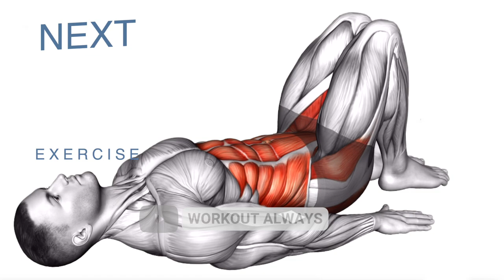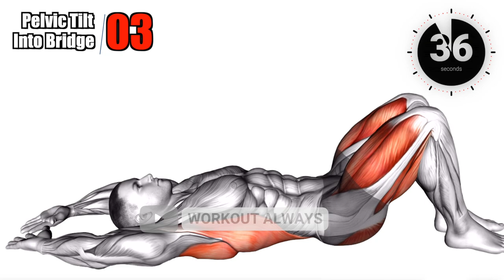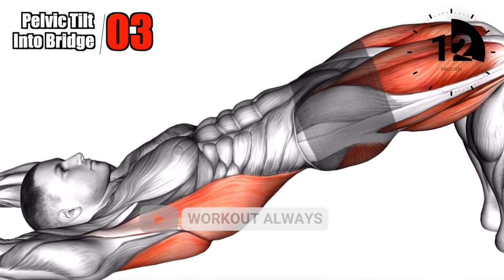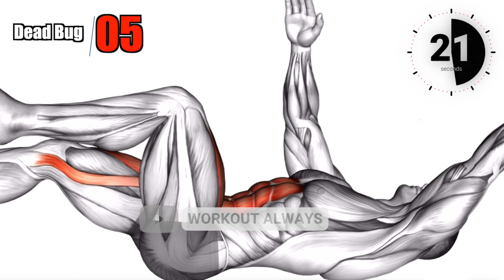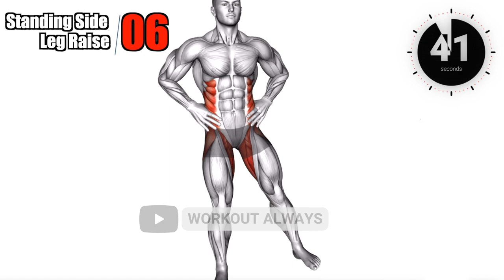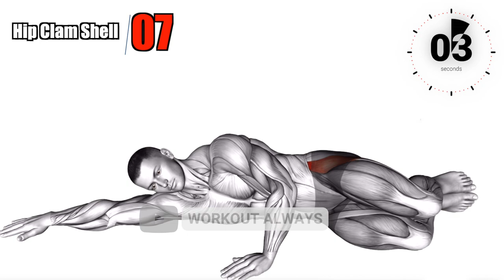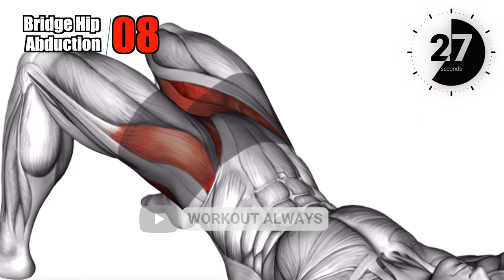8 Exercises to Increase Pelvic Blood Flow !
8 Exercises to Increase Pelvic Blood Flow. All content on our channel has educational value. Warm-up and demonstration of workouts in bodybuilding, fitness, Crossfit. We try to make the video interesting and informative. The video shows exercises and muscle work with a description. We believe that learning with music becomes more interesting and not boring for people. The idea is to motivate more people to start working on themselves... and also to show them some of the cool stuff in the fitness industry these days.

00:00 Rocking Frog Stretch.
00:49 Lying Alternate Butterfly.
01:38 Pelvic Tilt Into Bridge.
02:25 Seated Knee Flexor And Hip Adductor.
03:14 Dead Bug.
04:05 Standing Side Leg Raise.
04:52 Hip Clam Shell.
05:58 Bridge Hip Abduction.